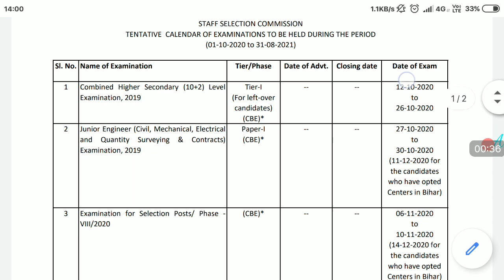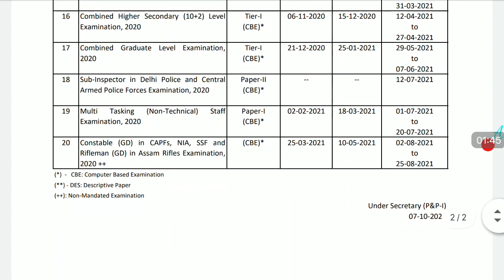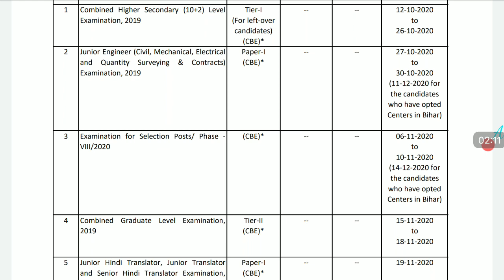SSC 2020 to 2021 Revised Exam Calendar & Notice for Bihar Centre Candidates